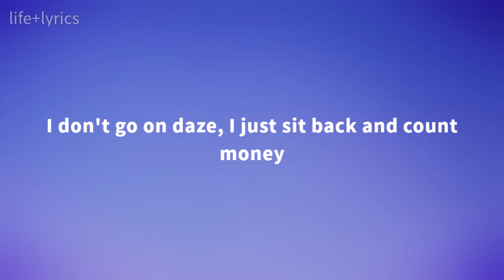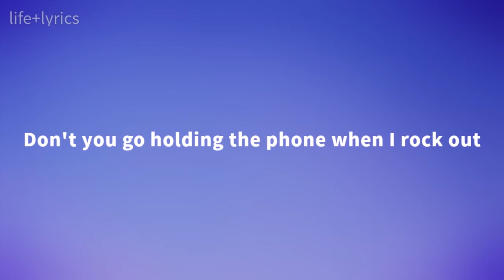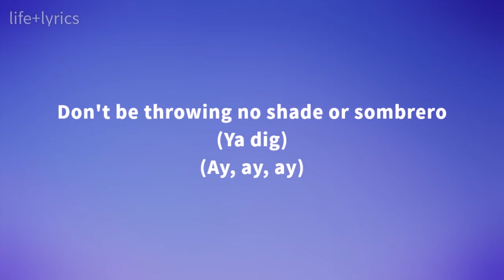$atori Zoom - Lock Out (feat. Kalono) (Lyrics)